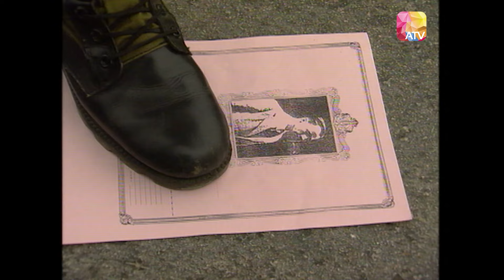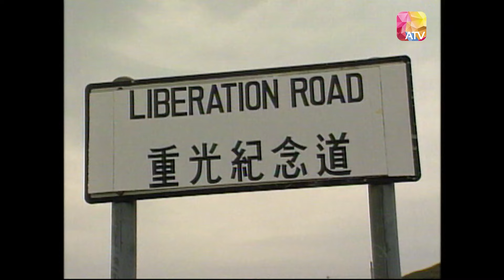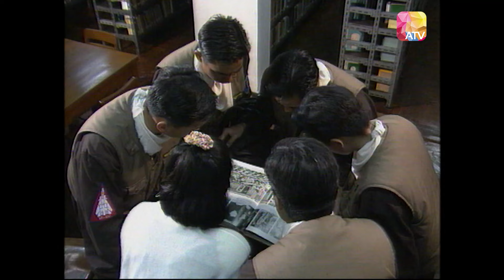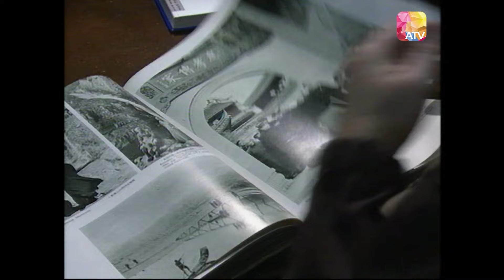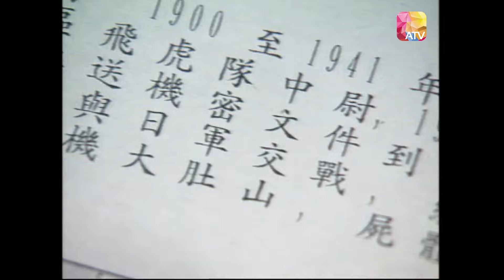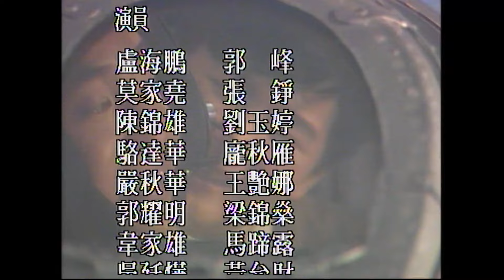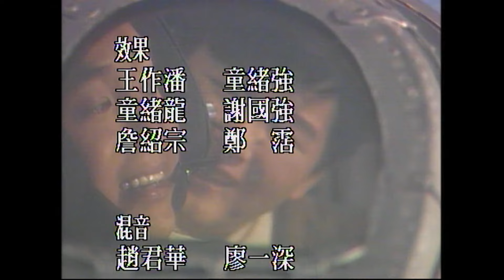鵬哥搞鬼神作！最終章《點解阿 SIR 係隻鬼 II》第20集 |盧海鵬、陳錦鴻、莫家堯、駱達華、郭峰 | TO SIR WITH GHOST II Episode 20 Finale| ATV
《點解阿 SIR 係隻鬼 II》第20集 大結局
又名：米格忠魂 VIVA DE PILOT

節目簡介：

續集由中學轉移至皇家香港輔助空軍(H.K.R.C.C.1.)(政府飛行服務隊的前身) 中的空軍軍校。崔文健等人自〈聖法蘭雅根信馬可勃羅德聖會 ˴ 亞洲致善堂司 馬昭昭博士夫人第一紀念中學〉畢業後，加入以上團體，接受空軍訓練。期間， 發現中國抗日戰爭時期的空軍陳立得(盧海鵬飾)的屍體，連同降落傘吊在樹 上，並且把其鬼魂招上陽間。旋即引起與日軍侵華有關的鬧鬼場面。在劇中， 以一架米格-15 戰鬥機作為道具。

監製：戚其義
主演：盧海鵬、陳錦鴻、莫家堯、駱達華、郭峰、嚴秋華、郭耀明、韋家雄、吳廷燁、王艷娜、張錚
片長：50分鐘 共20集
類型：奇幻勵志 輕鬆惹笑
地區：香港
首播日期：1993年6月7日